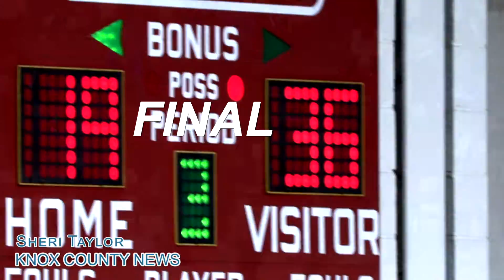Knox Middle 8th Grade vs James A. Cawood 11/30/2019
KCMS 8th grade vs JACES on Nov. 30, 2019 at James A. Cawood Elementary in Harlan KY